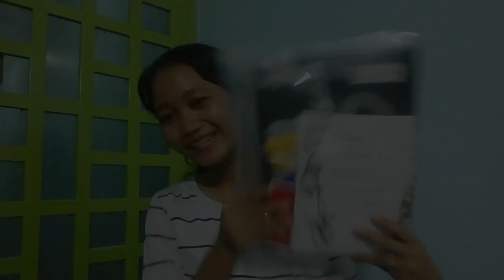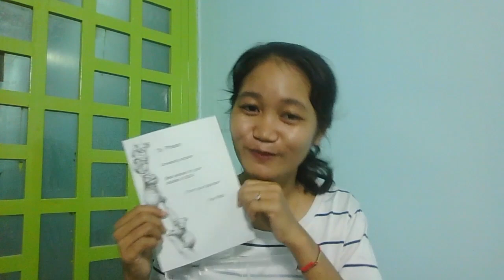Our Student Expresses Her Gratitude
We are truly fortunate to have such dedicated teachers who go above and beyond to ensure our success. Their passion for teaching is evident in every lesson, and we are grateful for their guidance and support.

Thank you for everything you do to help us thrive in our academic journey.